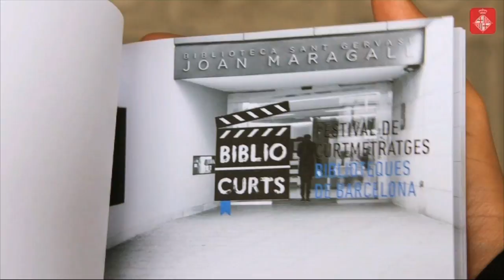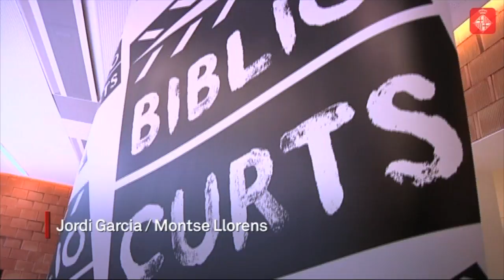La preselecció de la segona edició del Bibliocurts, en marxa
Les Biblioteques de Barcelona i el Districte de Sarrià – Sant Gervasi organitzen per segon any el Bibliocurts, un festival de curtmetratges. Es poden presentar els treballs fins al 9 d'octubre. Gràcies a la col·laboració entre l'Institut Francés, en aquesta segona edició es projectarà una selecció de curts sobre Paris, durant la inauguració del Festival. Bibliocurts també col·labora amb Filmets Badalona Film Festival, gràcies al qual s'està preparant una programació especial per als estudiants de batxillerat d'instituts del districte.